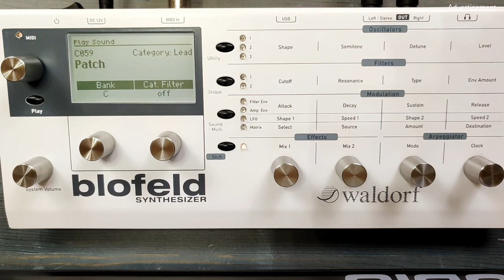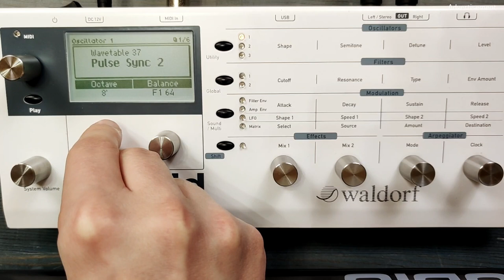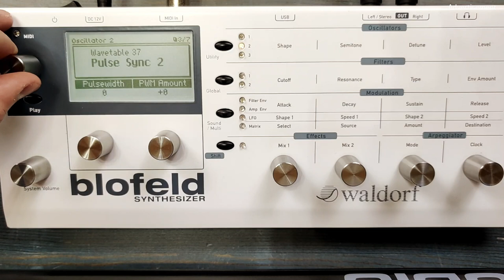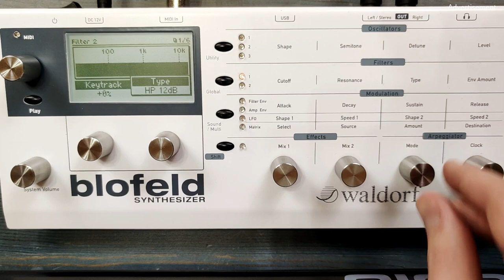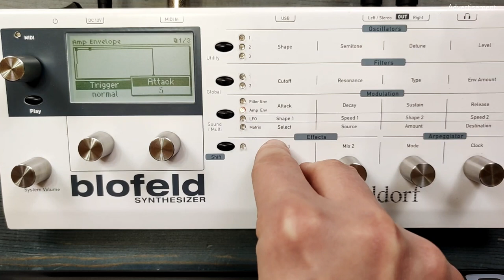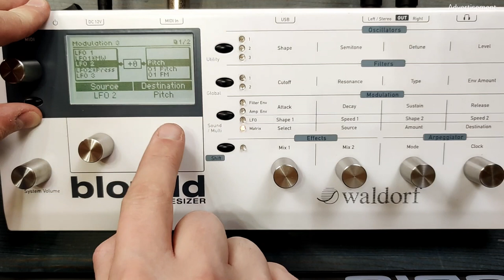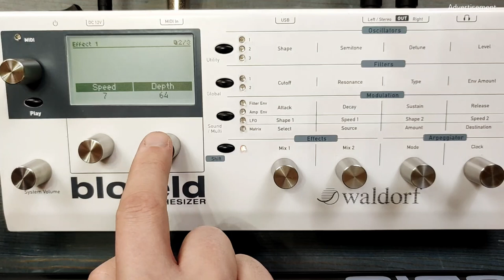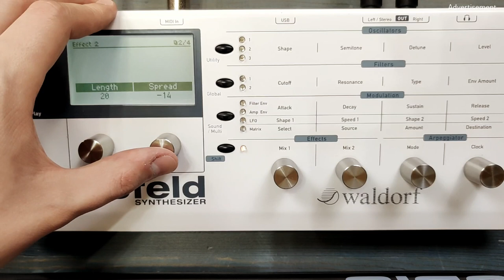[patch] 80s Lead Sound (Blofeld)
Oscillator sync is simply perfect for 80s lead sounds. The Waldorf Blofeld provides beautiful wavetables for this. In this video, I'm showing how to program such a piercing patch which could keep up with an ARP Odyssey.

[00:00] Intro
[00:52] Oscillators
[04:49] Filters and Drive
[06:33] Envelopes
[06:56] LFOs
[10:59] Flanger
[11:47] Delay
[12:28] Final Patch
[12:59] Outro